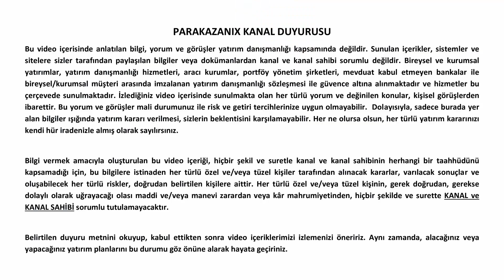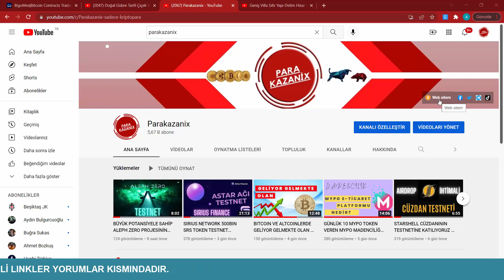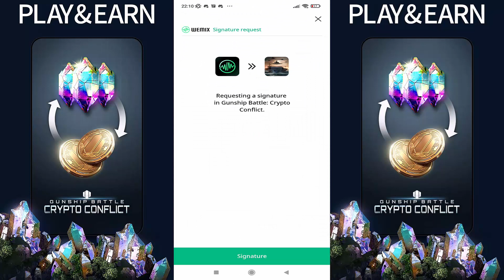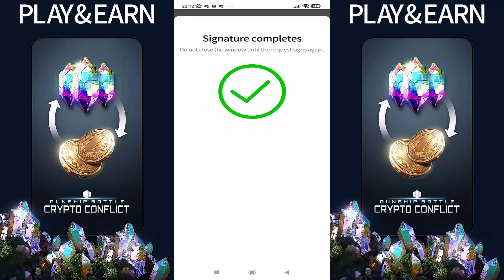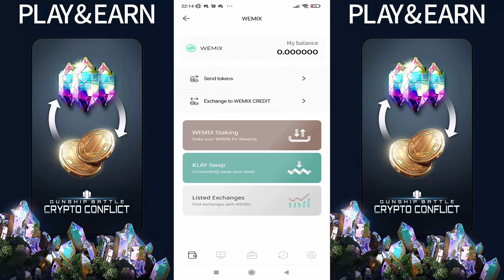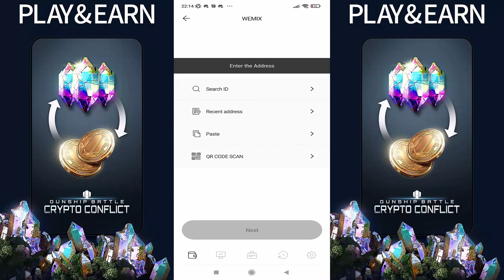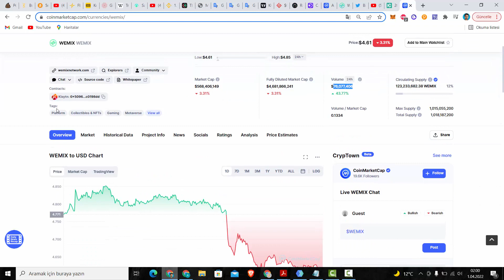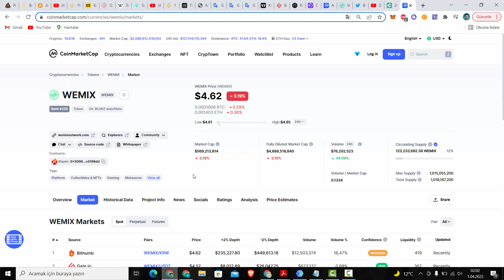GUNSHIP BATTLE CRYPTO CONFLICT'DA TITANYUMLARI MILICO TOKENE DÖNÜŞTÜRME İŞLEMLERİ NASIL YAPILIR?